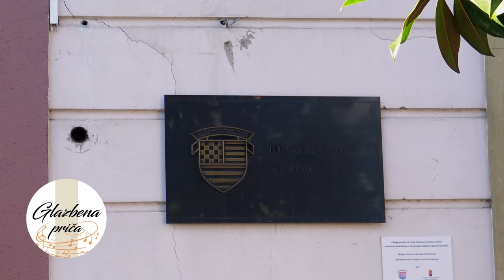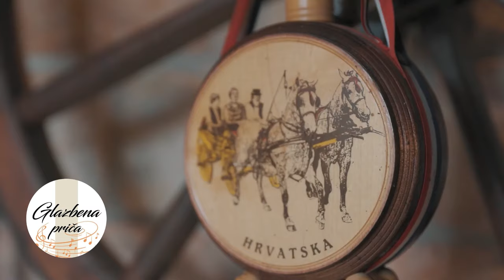MARKO KRIŽANOVIĆ & T S " MISIJA" / GLAZBENA PRIČA / KLAPE I TAMBURE TV